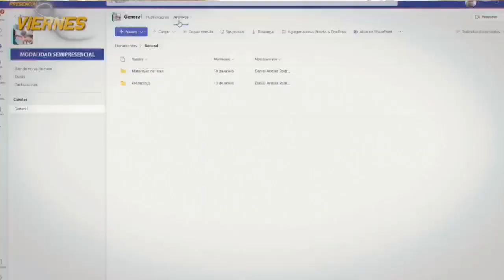NIÑA FALLECE AHOGADA EN SAN ANDRES, FUERON DE PASEO CON SU COLEGIO POR EL DÍA DEL ESTUDIANTE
NIÑA  FALLECE AHOGADA EN SAN ANDRES, FUERON DE PASEO CON SU COLEGIO  POR EL DÍA DEL ESTUDIANTE PERTENECERÍA AL COL. JESÚS DE NAZARETH